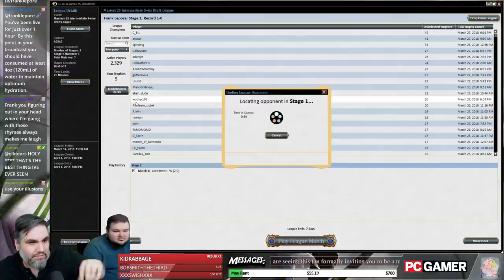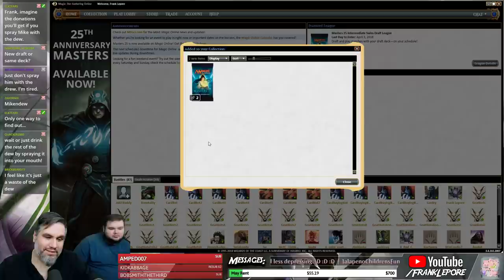(Magic) Masters 25 Draft #19 - 3/29/18